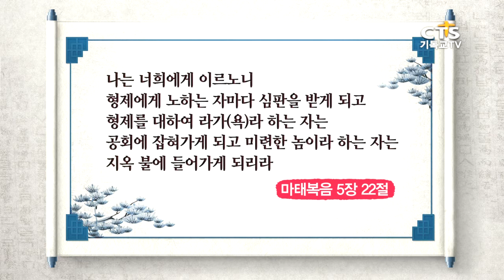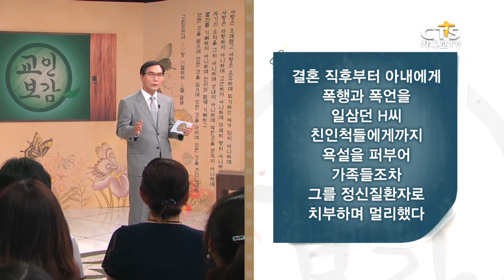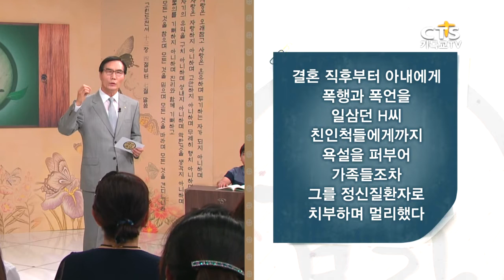욕설에 대한 인성 교육 ②교인보감 교육 활용법_권영구 목사(오병이어교회), 교인보감 20160608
예의를 상실한 시대에 성경적인 바른 인성교육을 위한 대안을 찾는다. 믿음 안에서 인성과 영성을 함께 배우는 (교인보감)